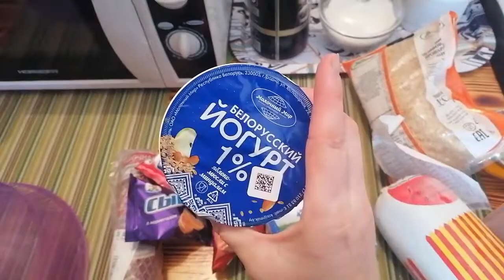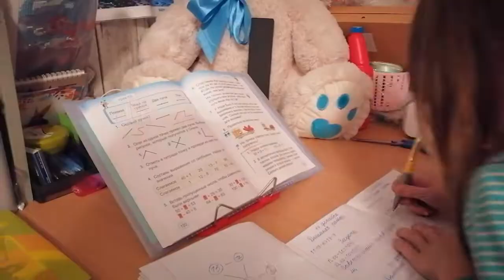VLOG: 07.01.2022 С РОЖДЕСТВОМ! / ШКОЛА НАКОСЯЧИЛА / ЗАВТРА ИДЕМ К ВРАЧУ